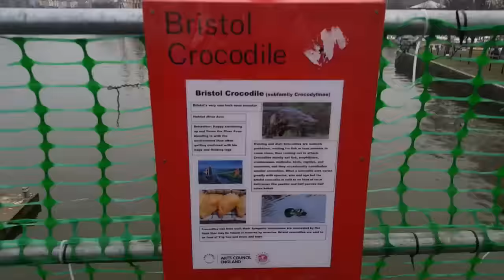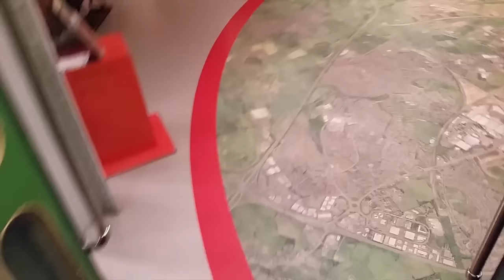Visit with Maddox-Rider - Bristol!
Last week I visited Maddox-rider in the UK!! The first half of my visit was spent in Bristol - very nice place!! We visited museums, walked around, and happened across hundreds of bike-riding santas!

London vlog will be next~